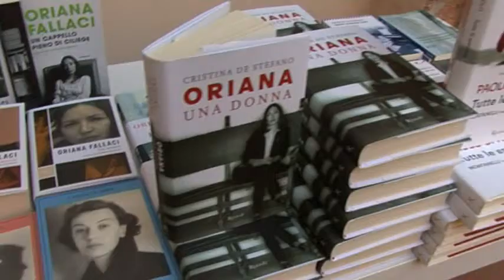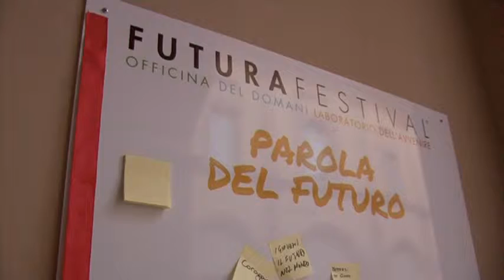A Civitanova prende il via Futura Festival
Dal 25 luglio al 3 agosto la cultura è protagonista indiscussa a tutti i livelli nel festival che coniuga la riflessione rivolta al futuro con uno sguardo verso il passato e ai classici della letteratura.